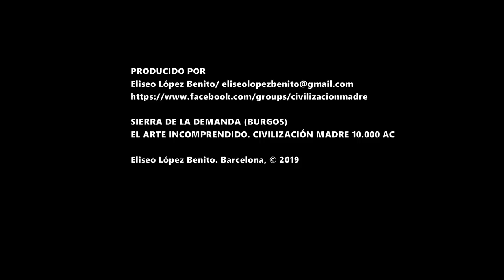EL TERRARIO PREFABRICADO DE LA CIVILIZACIÓN MADRE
EL ARTE INCOMPRENDIDO. CIVILIZACIÓN MADRE 10.000 AC. SIERRA DE LA DEMANDA  (BURGOS)